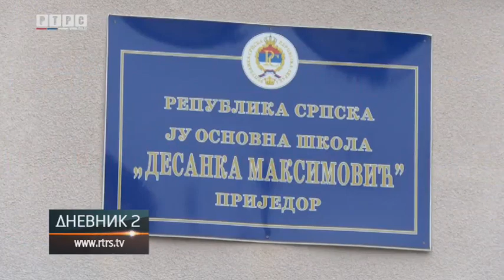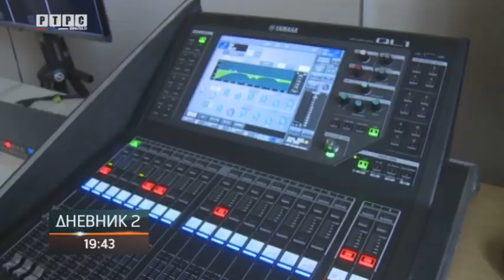Za učenike u izolaciji od ponedjeljka nastava na RTRS-u